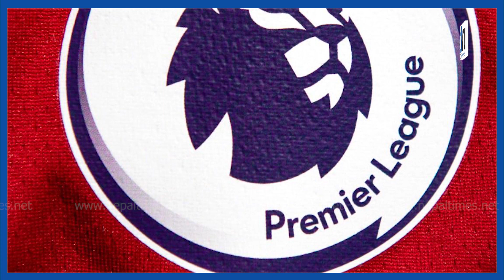आर्सनल विजयी, कासेमिरोलाई रा'तो का'र्ड || Nepal Times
Produced By: Nepal Times Media Private Limited
News Edited By: Harihar Nepal
Presented By: Rashmita Udash
Video Edited By : Nepal Times